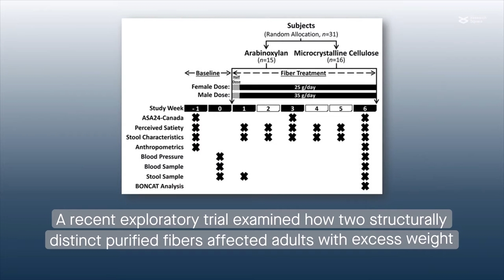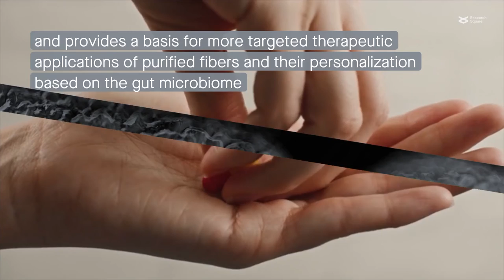Elucidating the role of the gut microbiota in the physiological effects of dietary fiber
Deehan, et al. "Elucidating the role of the gut microbiota in the physiological effects of dietary fiber." Microbiome (2022)